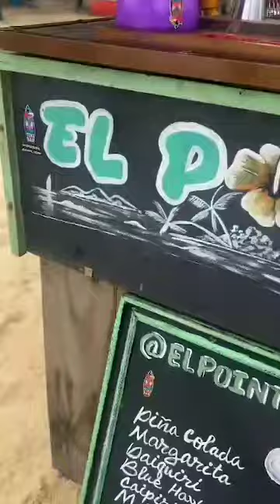CARNAVALES CHORONÍ 2024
Playa, sol y arena! así disfrutan los temporadistas de estas fiestas carnestolendas en nuestro paraíso Turístico